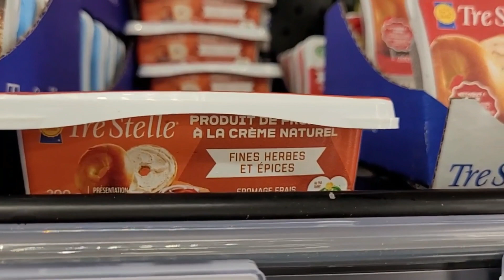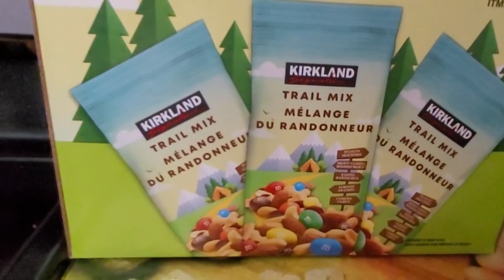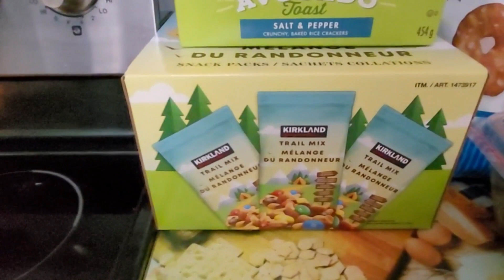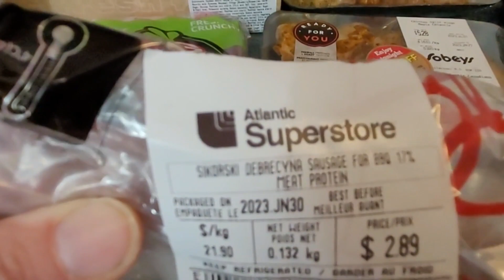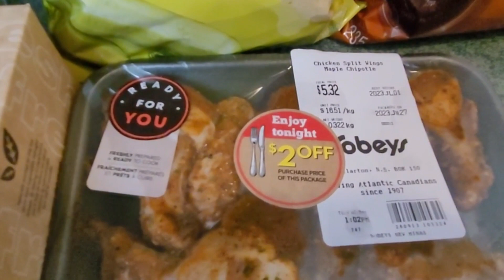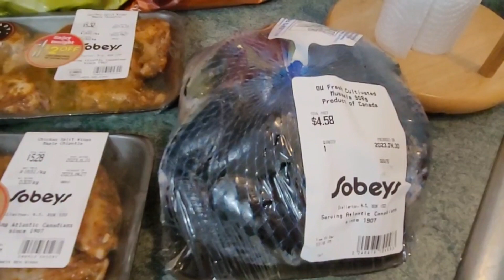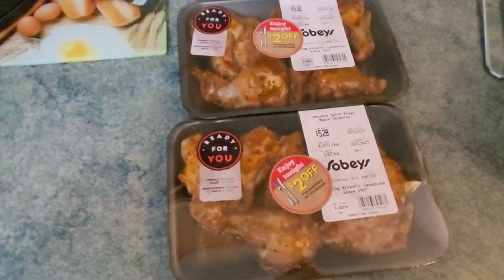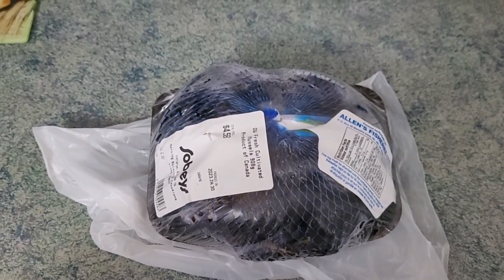$85 Shop...Budget or Blow Out?? You tell me!! - Nova Scotia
A little bit late getting the production completed on this video. Sometimes life gets busy!  We came in at around $85 this week.  We're not really sure what our budget is right now.  That has the potential to be very dangerous.  I'm curious if I'll go all to heck without a strict plan. So just for curiosity sake, I'm going to wing it for a couple weeks.  I'm not telling the handsome one, he'll just ask for peanut butter, peanut butter and more peanut butter.  LOL.
I made my first "preserves" this year and it was a fun one.  Watch to the end to see what I made!  Thanks for following along.  Happy Summer!!